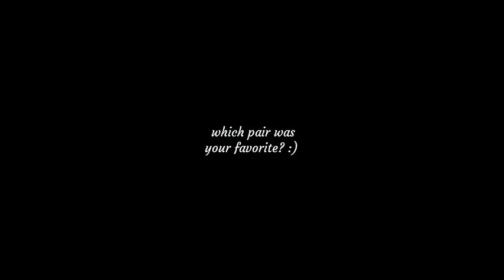My Heels Collection - part 4 | Crossdressing